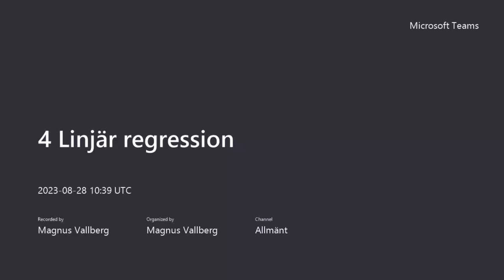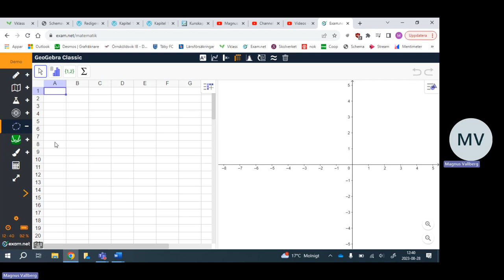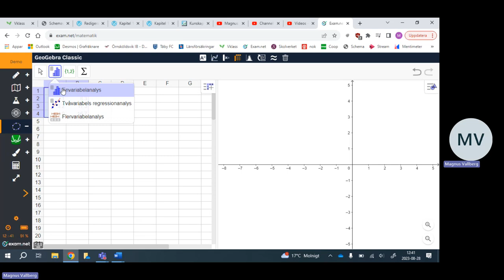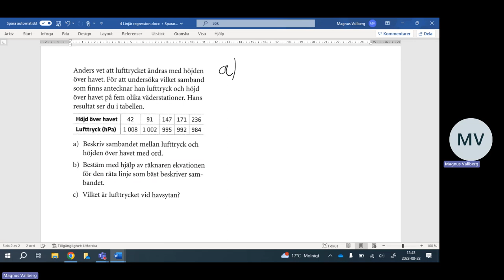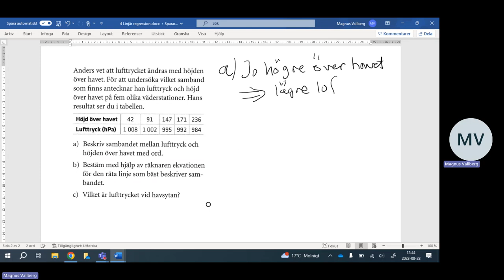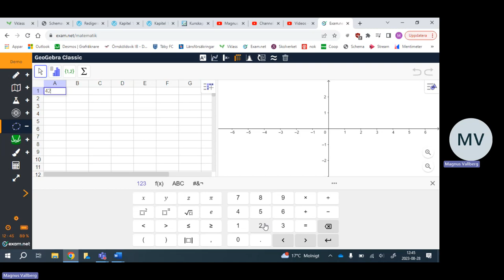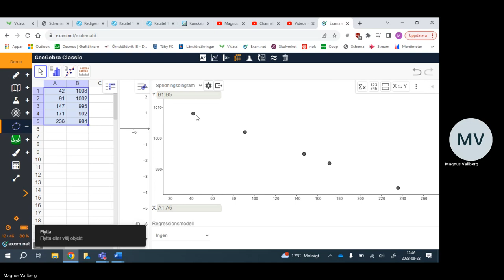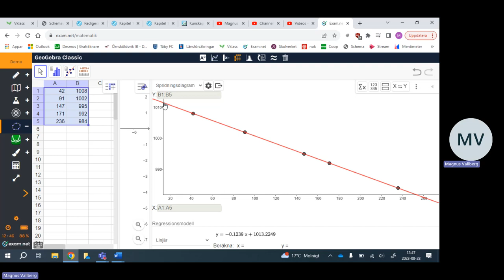4 Linjär regression